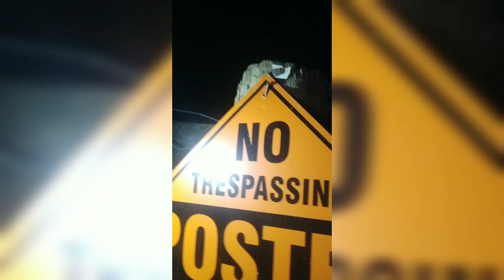Morgan wallen sample